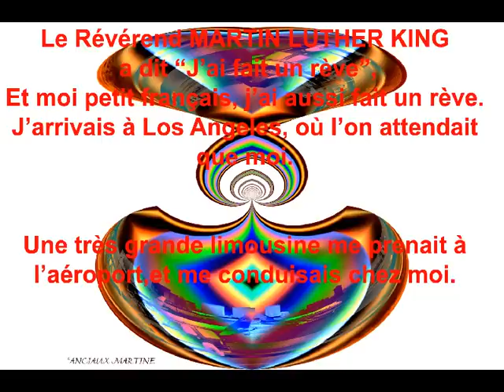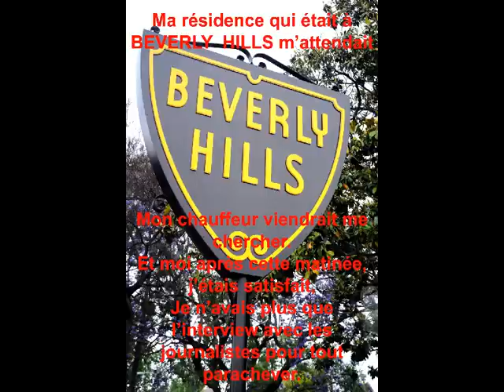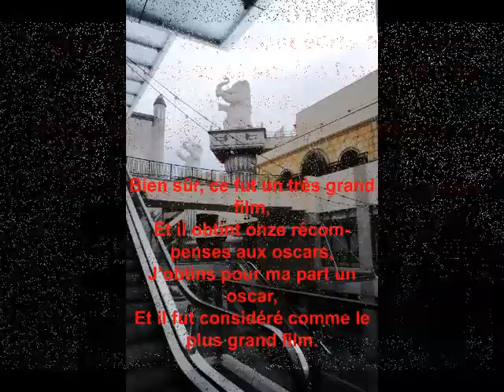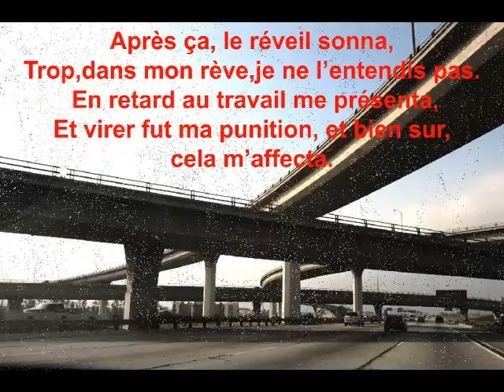©LosAngeléscitédesAnges A.ThomasAnciauxMartinecreatorphotopaintingMondecinémaTvwebArtMuséeEducation©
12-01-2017 SUITE A  UNE INTERDICTION BANDE SON PAR YOUTUBE MIS BANDE SON BIBLIOTHEQUE YOUTUBE.

s'est inspiré de mes photos pour écrire une fable où le réel n'existe pas et où le virtuel tel que les ordinateurs peuvent nous l'apporter par l'afflux d'informations que ce soit sur google ou les diapos de you tube ou les amis sur facebook ainsi que my space ou twitter on a l'impression d'être en ligne avec le monde grâce à notre clavier et notre écran , c'est comme un miroir aux allouettes ou un film ou l'on s'identifie aux heros et quand la séance est finie on est un peu ailleurs avant de se replonger dans le monde réeel,hollywood est une usine à rêve, Alors oui j'ai marche sur l'étoile de mickael jackson, julie andrew, audrey hepburn,judy garland, etc;

                       ©LOS ANGELES OU LA CITE DES ANGES THOMAS André©

Le révérend MARTIN LUTHER KING A DIT « J’AI FAIT UN REVE »
Et moi petit français, j’ai aussi fait un rêve.
J’arrivais à LOS ANGELES où l’on attendait, que moi.
Une très grande limousine, me prenait à l’aéroport, et me conduisait chez moi.

Après une nuit de sommeil, suite au décalage  horaire,
J’avais rendez vous à Hollywood,
Là, mon manager m’attendait, et me il disait autoritaire,
Tu pourrais te presser, pour venir tourner à Hollywood.

Moi, mal réveillé, je me voyais déjà, sur l’avenue des stars,
Et bien sur, c’était le jour, où à coté de très grands, on me mettait ma star.
THOMAS André, était à coté de MICKAEL JACKSON et de son étoile,
Je me sentais quand même tout petit, avec mon étoile.

Ma résidence qui était à Beverly Hills, m’attendait,
Mon chauffeur viendrait me chercher,
Et moi après cette matinée, j’étais satisfait,
Je n’avais plus que l’interview avec les journalistes pour tout parachever.

Il me restait plus qu’à aller manger,
Moi qui adore les tacos,
Aller me rendre chez le roi des tacos,
Et ensuite, j’irai un peu jogger.

Demain, le tournage allait débuter,
On irait aux studios, pour concrétiser,
Et  parler, avant d’être dirigé par le réalisateur,
 Qui était l’un des plus grands, SPIELBERG était mon réalisateur.

Mon nom, était partout écrit en grand,
Sur les affiches, et sur les frontons, des cinémas,
Mon rêve, était une fantastique séance de cinéma,
J’avais la sensation d’être, le plus grand.

Bien sûr, ce fut un très grand film,
Et il obtint onze récompenses aux oscars,
J’obtins pour ma part un oscar,
Et il fut considéré comme le plus grand film.

Après ça, le réveil sonna,
Trop tôt, dans mon rêve, je ne l’entendis pas.
En retard au travail, me présenta,
Et virer, fut ma punition, et bien sur, cela m’affecta.

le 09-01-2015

Aujourd'hui dans notre pays La FRANCE, la barbarie de sauvages est présente,
Soulevant chez nous une profonde tristesse pour nos morts,
Mais aussi, une révolte contre ses assassins de la liberté.
 Leurs erreurs leurs sera fatale, car le pouvoir des mots, et des idées, chez les Français,
Font de ce peuple, si bizarre, et même parfois incompréhensible de l'étranger,
A Avoir toujours en eux, un symbole qui est chez eux est une réalité
LA LIBERTE.
Et ces drôles de gens que nous sommes, nous Français,
Ne pouvons pas être prive de cette liberté que se soit
 Notre liberté d'expression et aussi notre liberté de penser.
Cela ne se peut pas, et ne Cela ne peut pas exister
Un français parmi tant d'autres THOMAS André